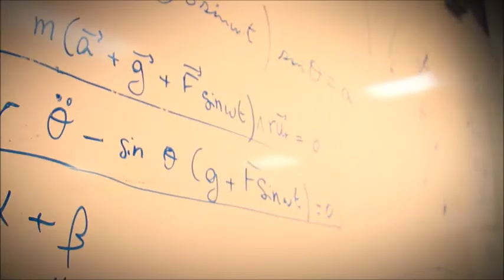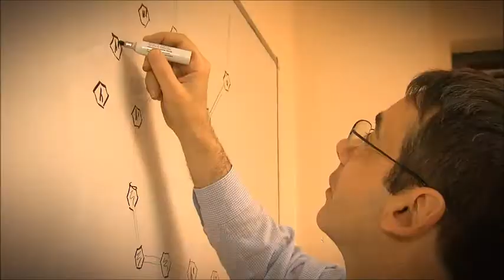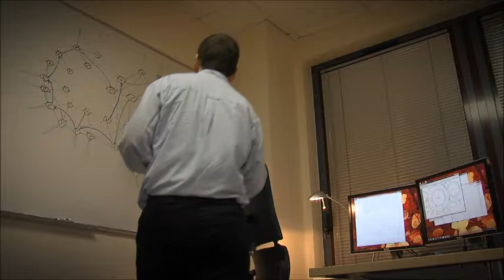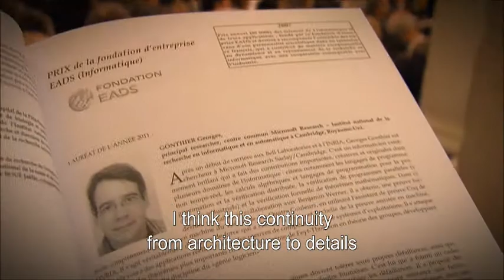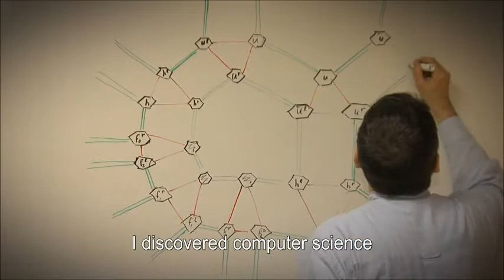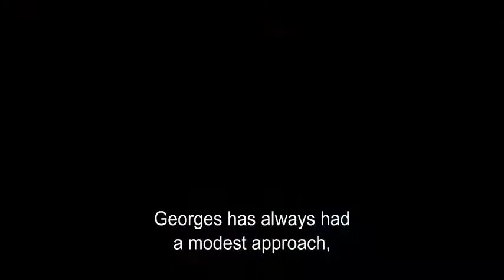Video Portrait of Georges Gonthier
Video portrait of Georges Gonthier, Principal Researcher and winner of the 2011 EADS Foundation Grand Prize in Computer Science. Copyright EADS Corporate Foundation - posted with their permission.